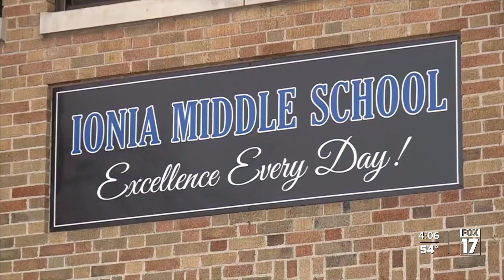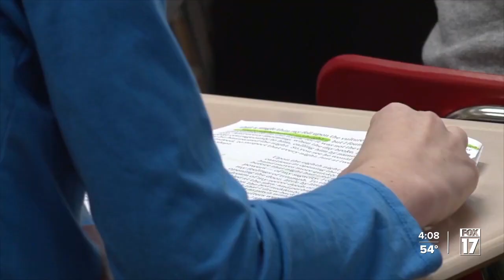Special Education Shortage